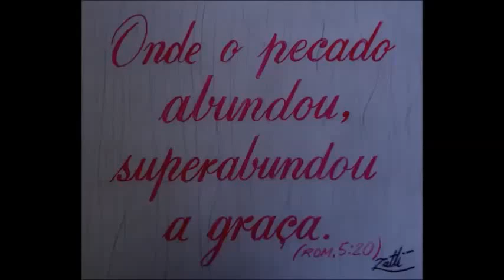COMO PINTAR UM CAVALO